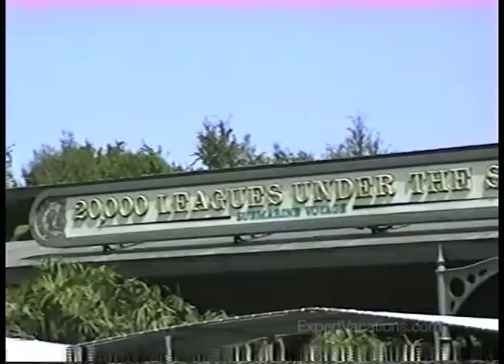20000 Leagues Under the Sea - ExpertVacations.com - Vintage WDW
ExpertVacations.com presents Vintage Walt Disney World home videos - 20000 Leagues Under the Sea